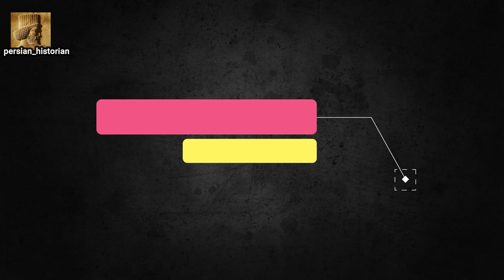آغاز نبرد سورنا و کراسوس